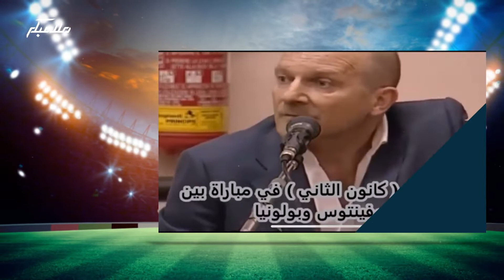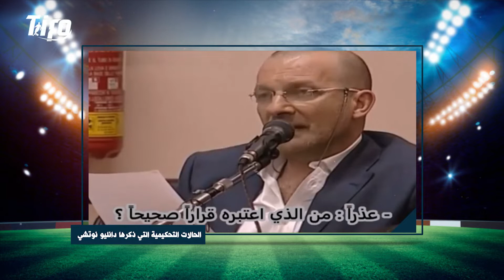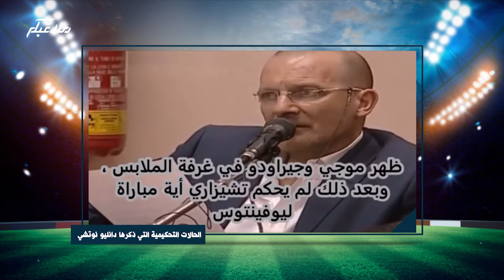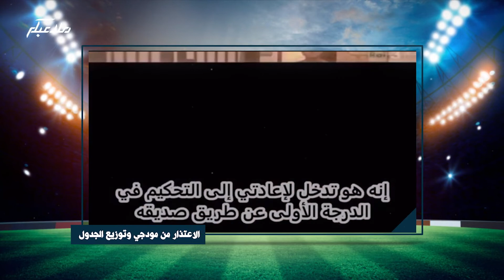الكالتشيوبولي | القصة الموثقة لفضيحة تلاعب اليوفي بنتائج الدوري الايطالي | تيفو TIFO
برنامج رياضي يتناول الأحداث التاريخية المهمة في الرياضة، يقدمه الأستاذ السيد علي حسين
لا تنسَ الإعجاب والاشتراك في القناة ونشر المقطع لكل الرياضيين في العالم